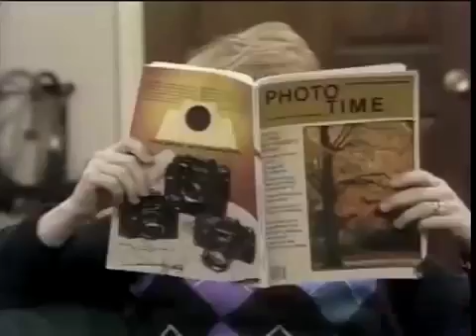Too close for Home.